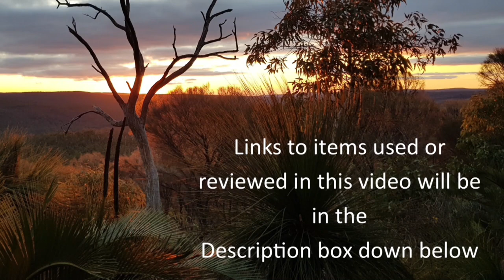Ball Creek Shelter On the Bibbulmun Track catching up with three End to End Thru Hikers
Ben's Channel.

A night on the Bibbulmun track at Ball Creek.
Testing the Naturehike Cloud Up Two tent.

A list of equipment I took with me.